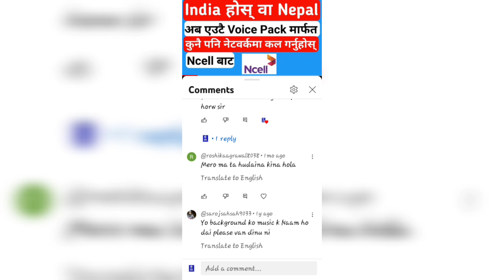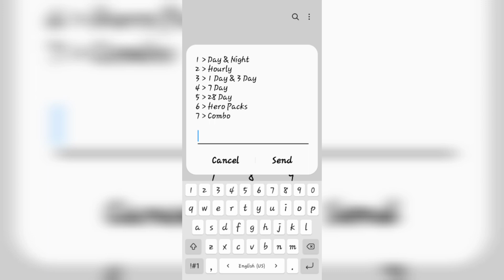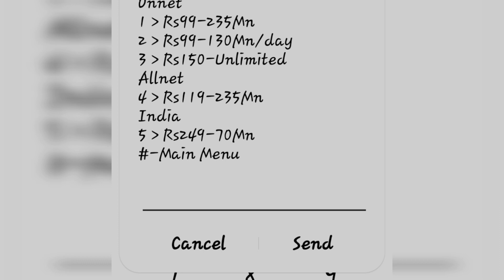India & Nepal Voicepack Ncell Update || G Tech Nepal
अब एउटै Voice Pack मार्फत Nepal र India को कुनै पनि नेटवर्कमा कल गर्नुहोस् || Ncell Voice Pack Update

नमस्कार साथीहरु तपाईंहरूलाई स्वागत छ G Tech Nepal Youtube Channel मा

विभिन्न जानकारी मुलक सामग्रीहरु नेपाली भाषामा प्रसारण गर्छौ यस बाट तपाइँलाई पनि दैनिक रुपमा नयाँ नयाँ प्रबिधी सम्बन्धी जानकारी लिन सजिलो हुनेछ ।